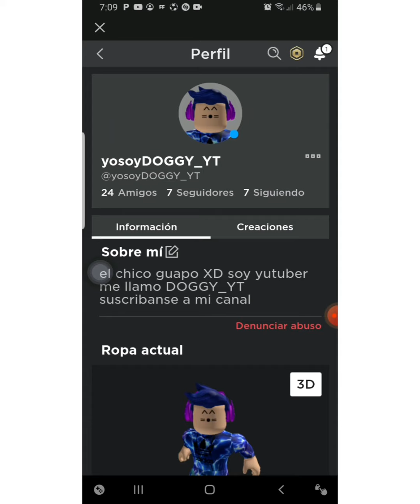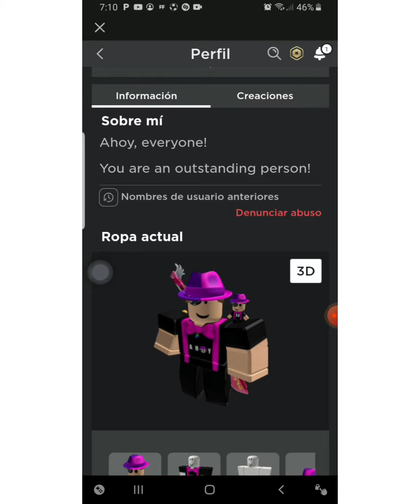tengan cuidado DOGGYS